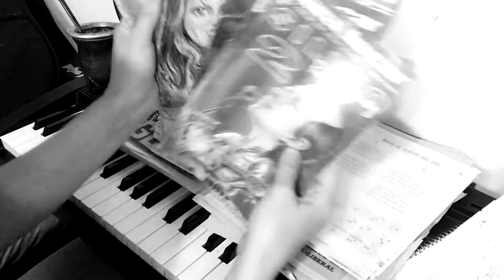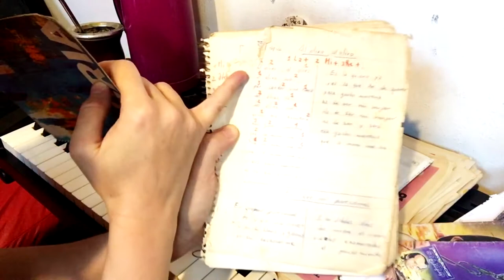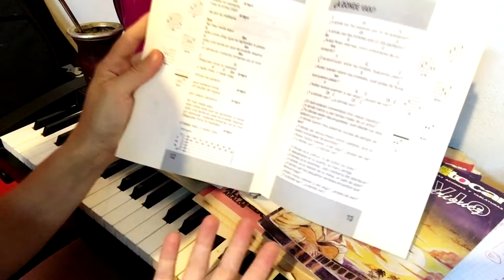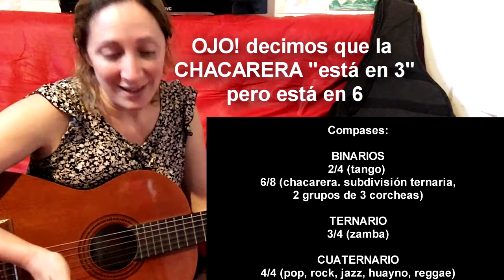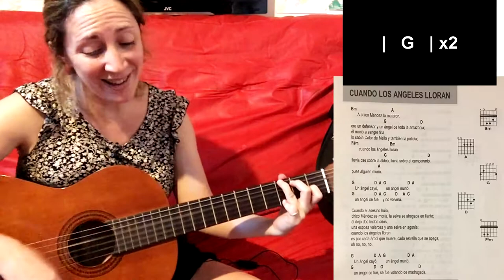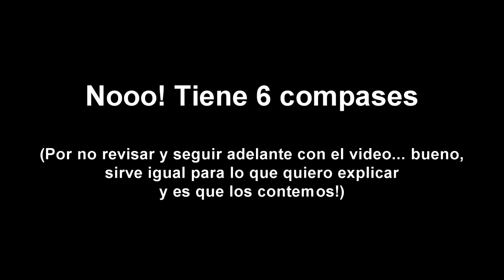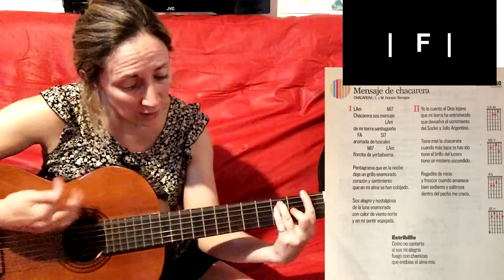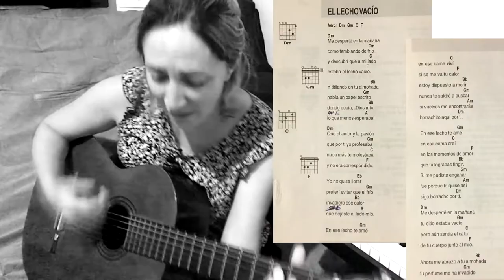Aprendo a contar COMPASES sobre CANCIONEROS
¿Cuándo entro a cantar? ¿Cuándo cambia el acorde? ¿Cuánto tiempo rasgueo en C antes de hacer G?
Así voy aprendiendo y te lo comparto.